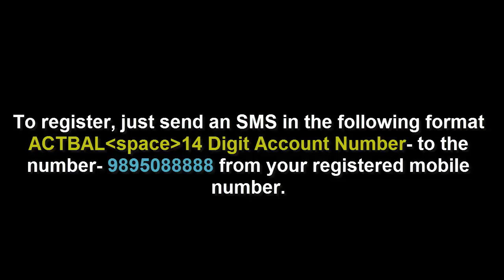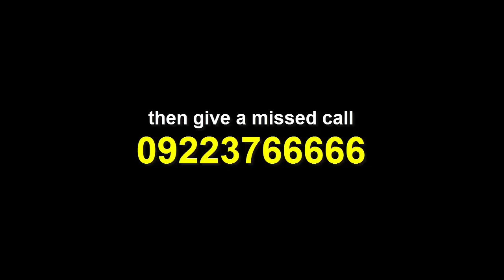missed call balance checking in all indian bank 2017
in this video showing how to missed call balance checking in all indian bank